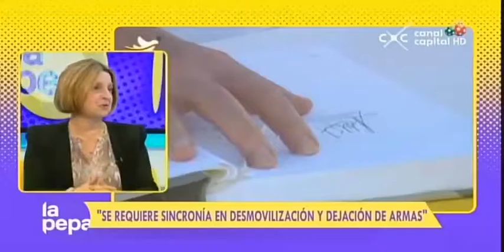¿cómo le fue a la paz en el 2016?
María Victoria Llorente, directora de la Fundación Ideas para la Paz, respondió en el programa La Pepa de Canal Capital, ¿cómo le fue a la paz en el 2016?

Junto a ella, también estuvo el Gr. (R) Jairo Delgado, Director de análisis de OPEAL.

Programa conducido por Eduardo Briceño

Derechos de Canal Capital